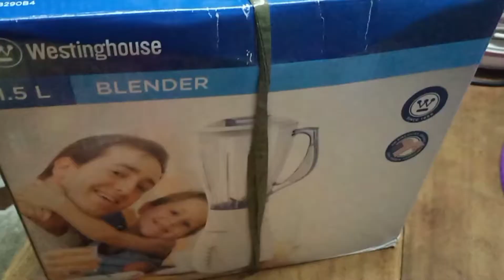#67 SV| Masaya ako dahil may bago ng Blender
Makakainom na ako ng healthy fruit juice na di na nahihirpan magchopper dahil may bago ng blender salamat sa mabait na sponsor.